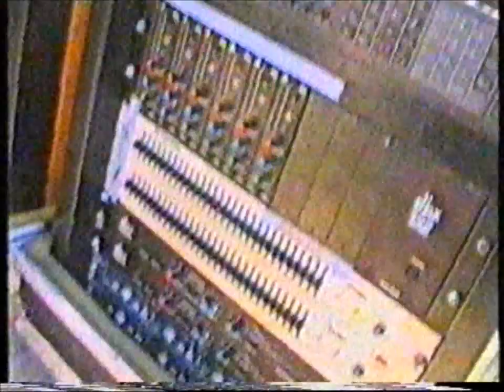Strawberry Fields II - Part 01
Strawberry Fields II Rave, Brisbane, Qld, Nov 12 1994